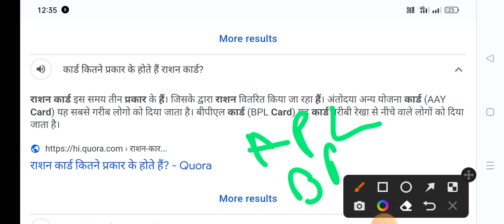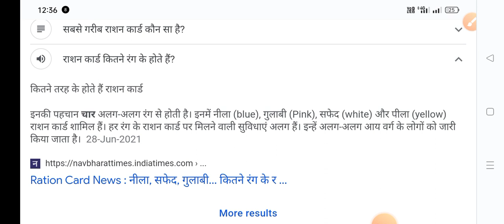राशन कार्ड कितने प्रकार के होते हैं 2023 ,Ration card new update today